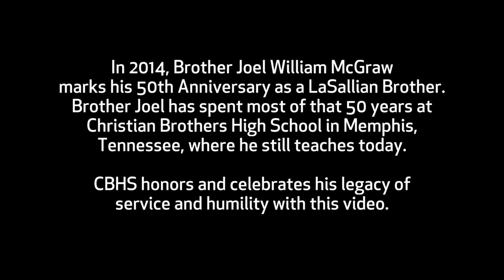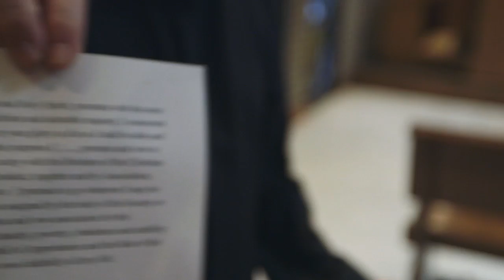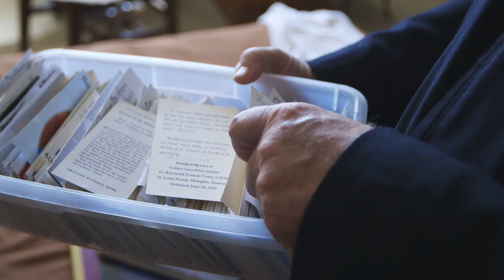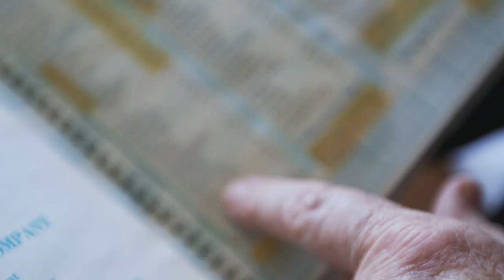Brother Joel Volume 2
Another look into the remarkable life and impact of Brother Joel on the CBHS community.